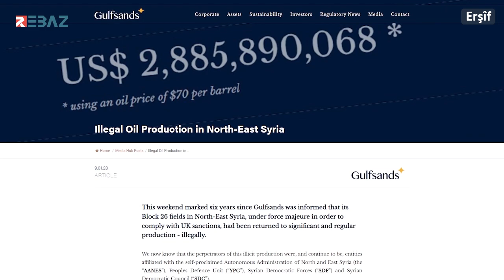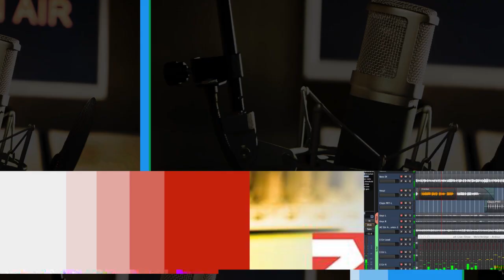إدارة PYD مستمرة في نقل النفط إلى مناطق النظام_السوري و الفصائل المسـ.ـلحة